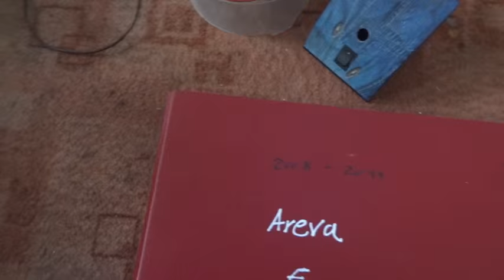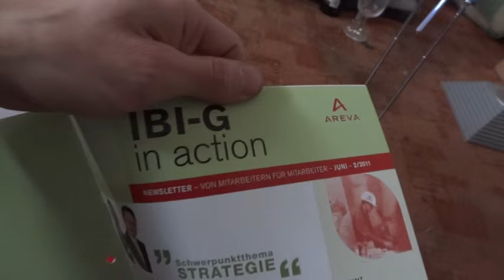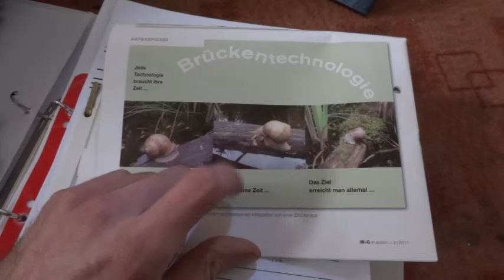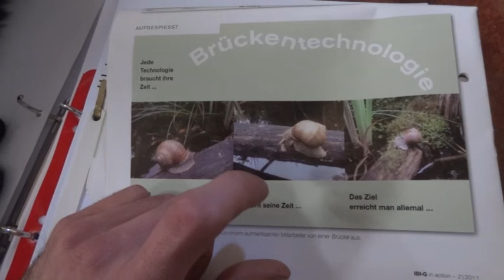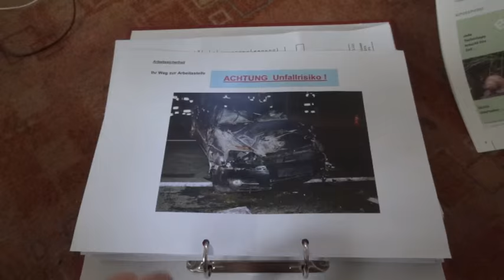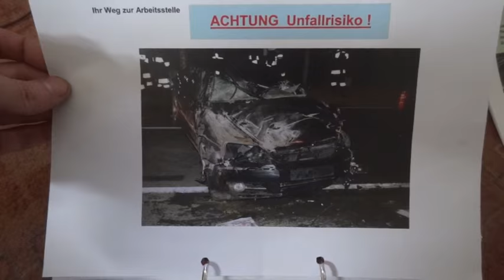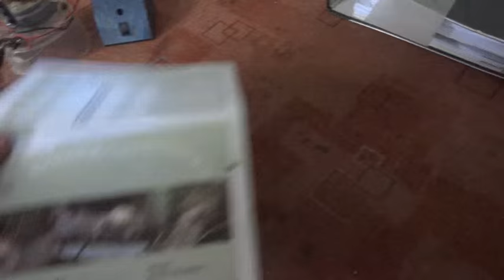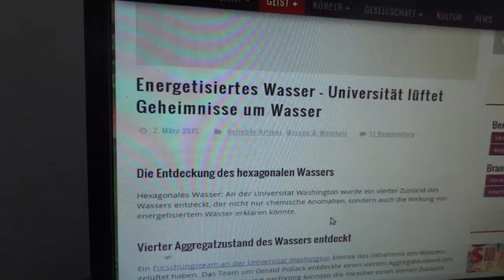SOB, wieso funktioniert das bei dir?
"Wieso soll Kalte Fusion bei Dir klappen und in superteuren Anlagen funktioniert es nicht?" Dies wurde ich nach dem letzen Video mit dem Plasmareaktor gefragt. Viele comments kamen ausserdem nach dem Motto: "Und wo bitte soll da Kalte Fusion sein? Das ist doch nur Elektrolyse."
Da ich keine Lust habe Erkenntnisse von anderen Forschen detailliert wiederzukäuen folgt bitte selbst den Spuren und erkennt selbst die Details auf die es ankommt.
Aus H2O wird an der Membran H3O2 in einer Schichtdicke von ca 1/4 millimeter. Das ist genau die Zone die wir mit unserer Wolframanode antippen und dauerzünden.